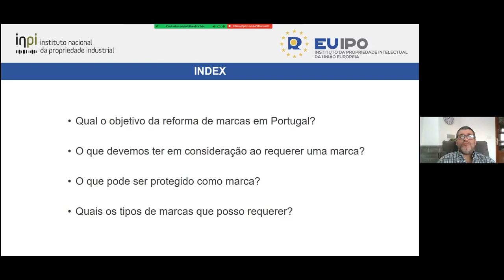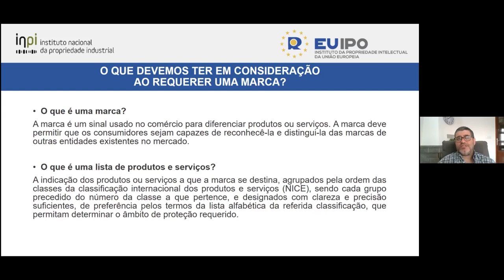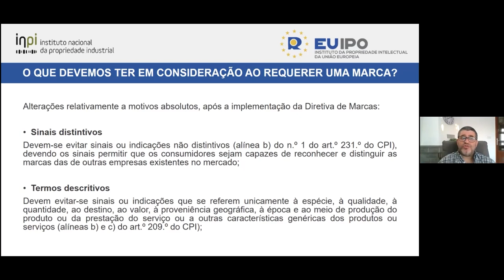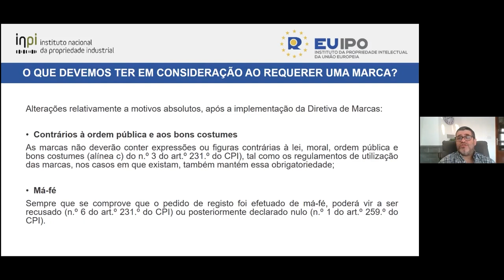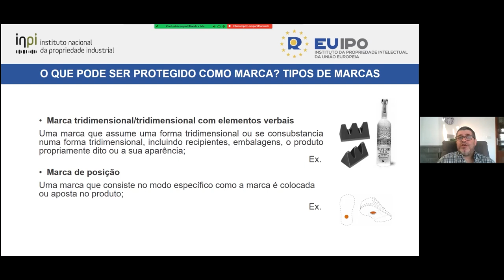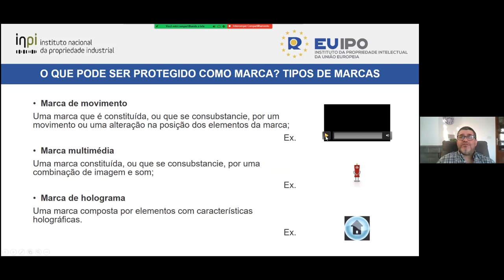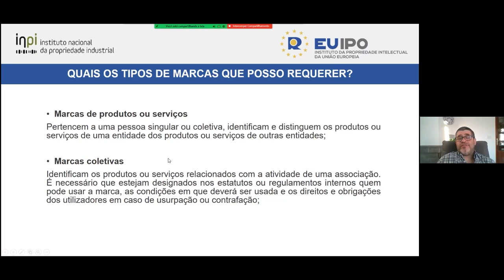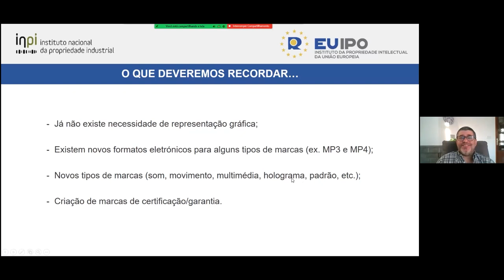Webinar ECP7 l Novos tipos de marcas em Portugal l 14 outubro 2021